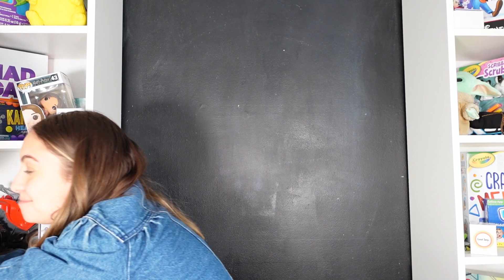KimmyToyz Q&A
KimmyToyz answered some of your burning questions in her Famous Birthdays Q&A!